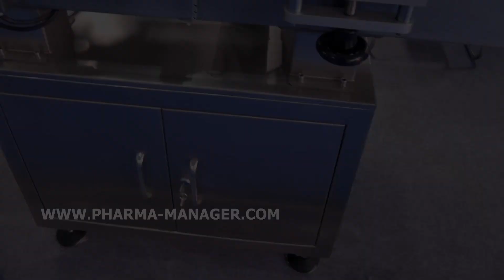PRECO DE IMPRESSAO DE TABLET, LABORATORIO DE HOMOGENIZADOR EUA, MAQUINA DE EMBALAGEM